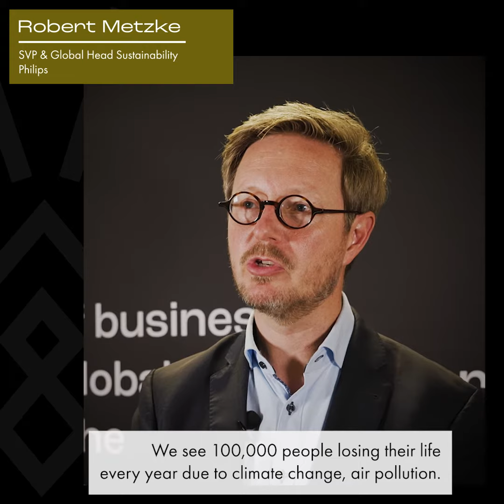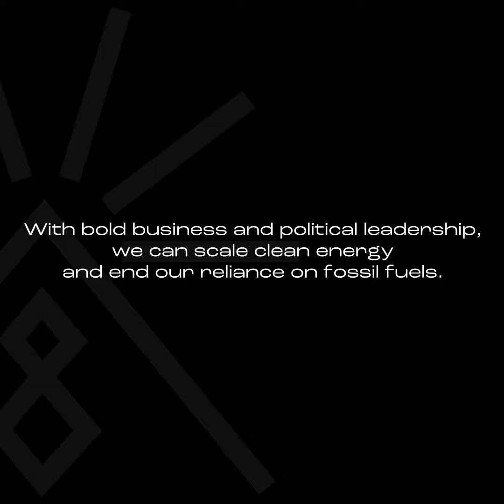Robert Metzke, SVP and Global Head of Sustainability at Philips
We Mean Business Coalition works with the world’s most influential businesses to take action on climate change. The Coalition is a group of seven nonprofit organizations: BSR, CDP, Ceres, Climate Group , CLG Europe, The B Team and WBCSD.

Together, we catalyze business and policy action to halve emissions by 2030
and accelerate an inclusive transition to a net-zero economy. Find out more at
wemeanbusinesscoalition.org.